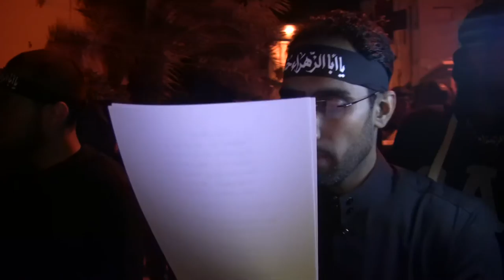السيد علي خلف - عزاء استشهاد النبي محمد ص 1436هـ المرخ